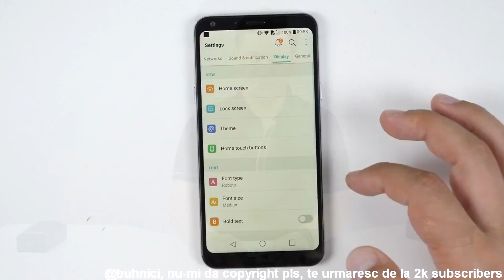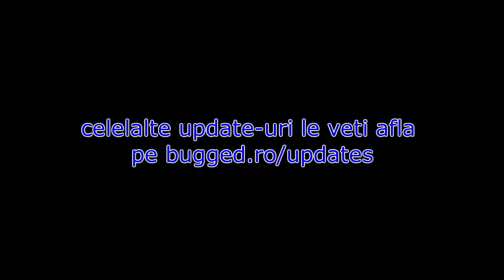PERSONALIZARE SKIN PE BUGGED 🎭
Acesta nu este singurul update care o sa fie pus, detalii pe bugged.ro/updates curand™
Server de SAMP: blue.bugged.ro

Melodie: TULE - Fearless